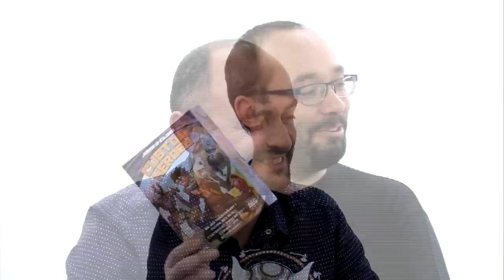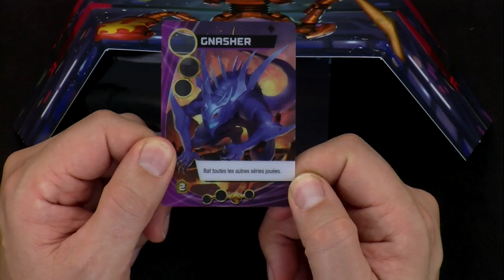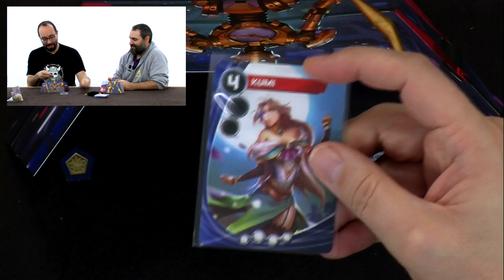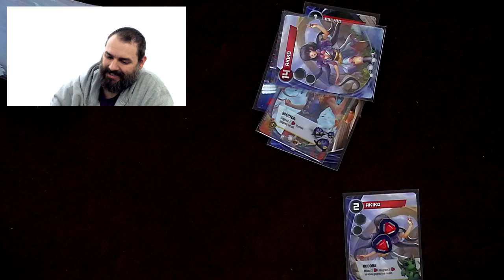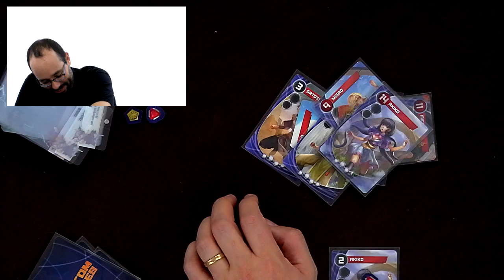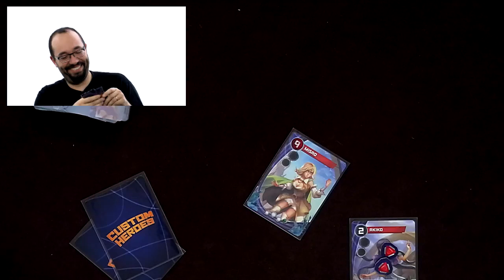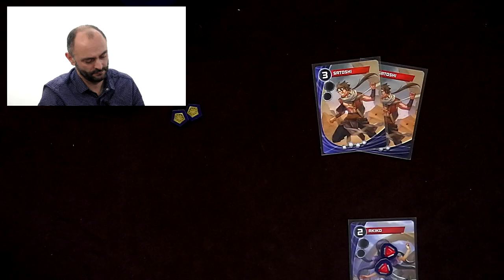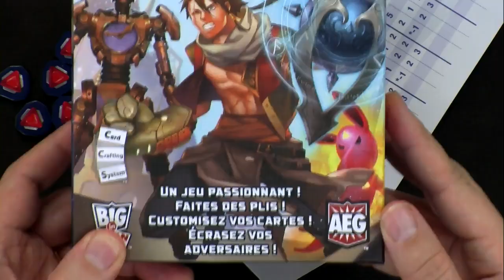Custom Heroes, de l'explipartie !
Monsieur Guillaume, Monsieur José et Monsieur Ombrelame customisent leurs cartes et transforment les plis.